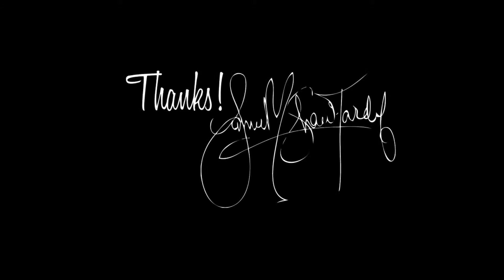Welcome Video For My Blog